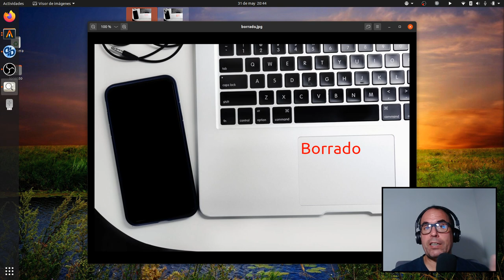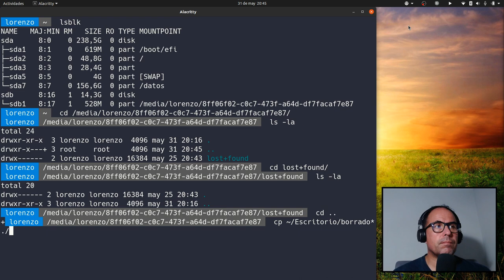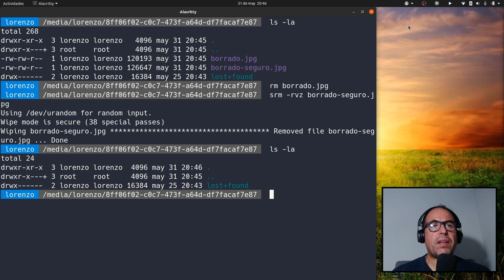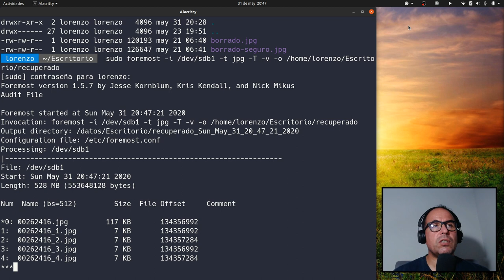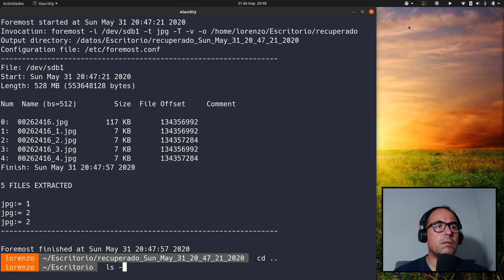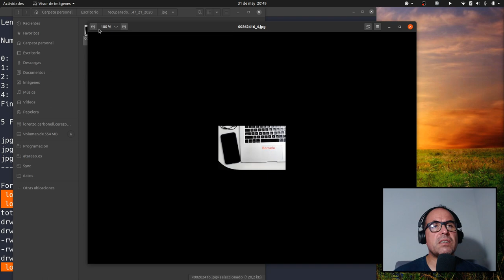Sobre el borrado seguro y la recuperación de archivos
En este vídeo te muestro como puedes recuperar archivos borrados utilizando la herramienta foremost y como puedes complicar la existencia a quien quiera recuperar archivos borrados.
Esto puedes escucharlos en el podcast que comentaré mas adelante.